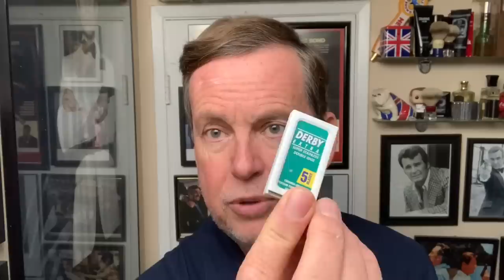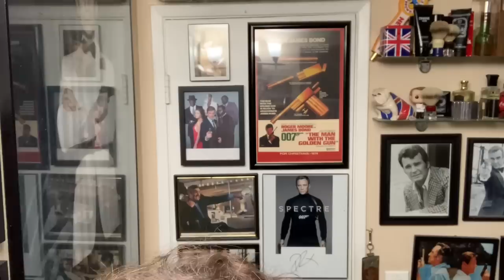Spa Shave Soap & Edwin Jagger 3one6 razor.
Trying to do a quick a shave when I’m down with a massive head cold. From The Grooming Department- Spa Shave Soap. Also, the Edwin Jagger 3one6 razor with a Derby blade.

Link to Kensurfs Shave Mug/Coffee Cup-

Brush- Kensurfs Winter Edition 2019
Shave soap - Grooming Department “Spa”
Razor - 3one6
Blade - Derby
Aftershave - Polo Green “Vintage”